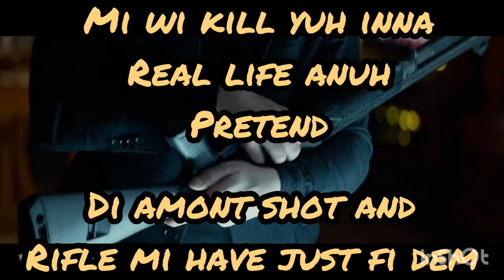Zellaz - Governmental Badness Minister